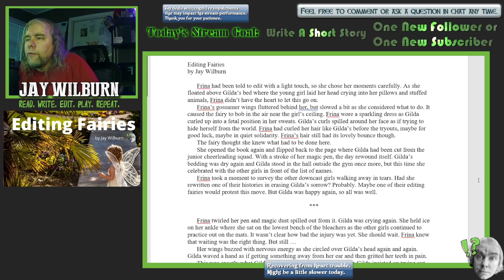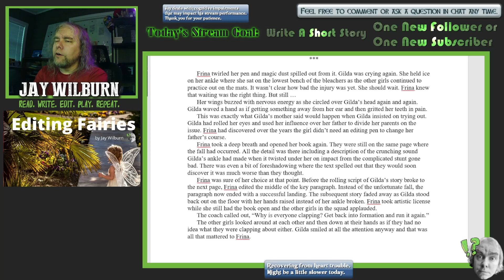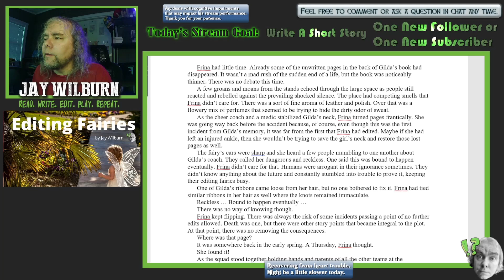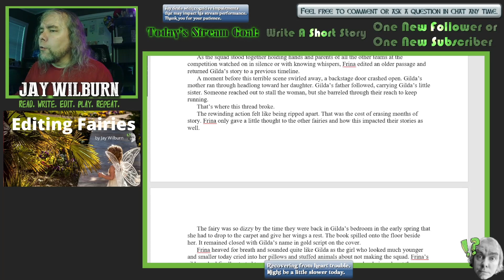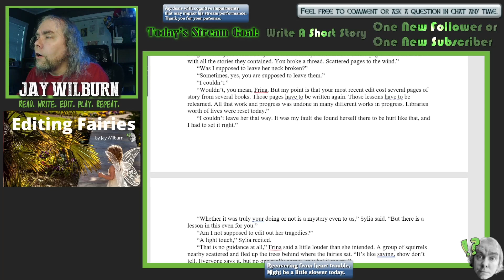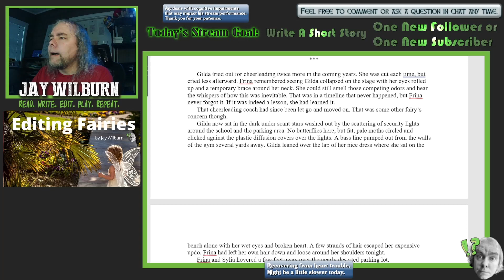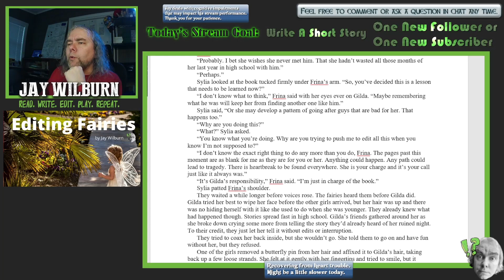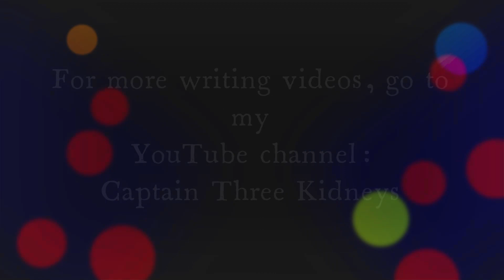Editing Fairies - final draft reading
Jay Wilburn reads "Editing Fairies" live before your eyes.

Check out the short story collection Read Write Edit Play Repeat: The Select Short Fiction of Jay Wilburn - volume 1  by Jay Wilburn. This collection includes stories he wrote live on stream along with links to videos of the writing, editing, and reading of the stories.

You might also be interested in Ruthless Rabid Raging Ravenous Rampaging Remorseless Repulsive Revolting Repugnant Zombies! by Jay Wilburn